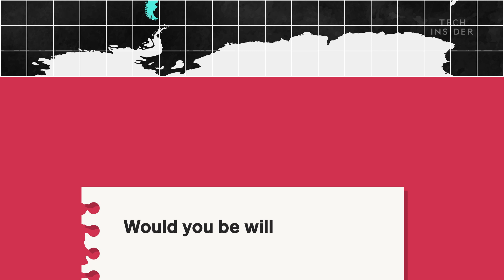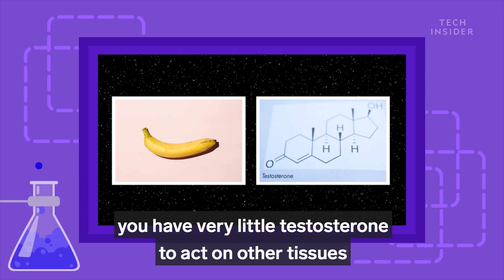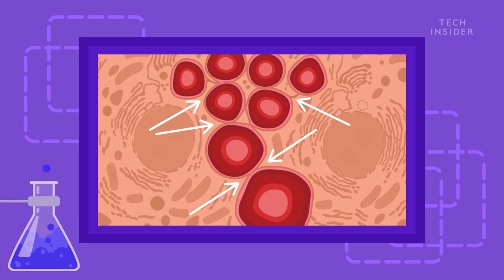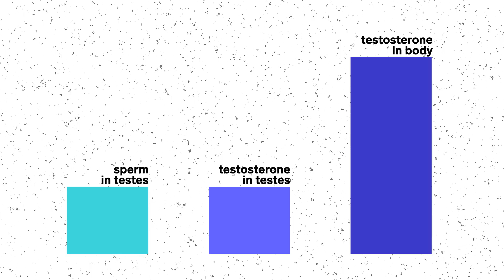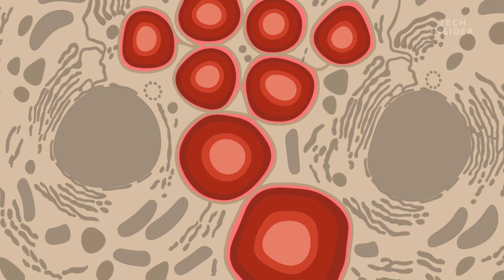Why Male Birth Control Is So Hard To Make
Since the condom was invented more than 5,000 years ago, male birth control hasn’t changed much. You can blame biology — men produce millions of sperm each day, compared to women, who release just one or two eggs each month — and a lack of funding. But there are some promising lines of research pacing ahead, which might bring a product to the market in the next five to 10 years.